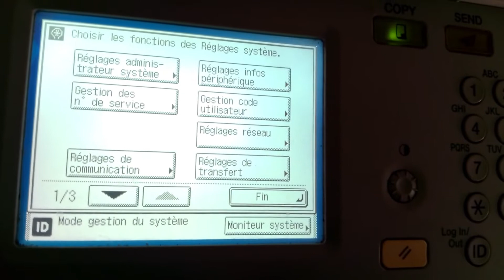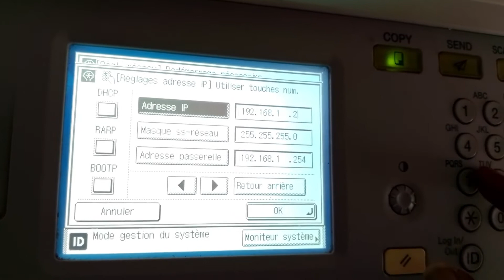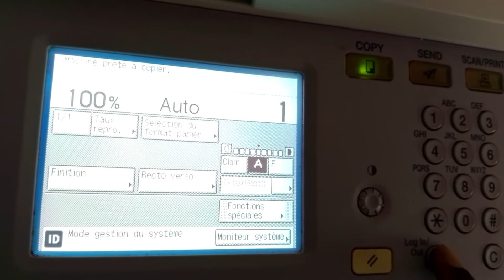Régler l'adresse IP sur un photocopieur Canon iR 2545 / 2535 / 2530 / 2525 / 2520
La vidéo montre les étapes pour définir les paramètre réseau (Adresse IP, Masque de sous-réseau...) sur les photocopieurs CANON iR 2545 / 2535 / 2530 / 2525 / 2520.

The video shows the steps to set the network parameters (IP address, Subnet mask ...) on the CANON iR 2545/2535/2530/2525/2520 copiers.